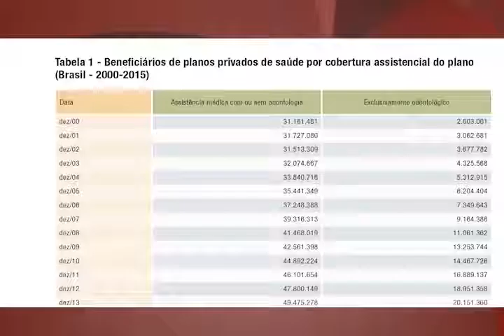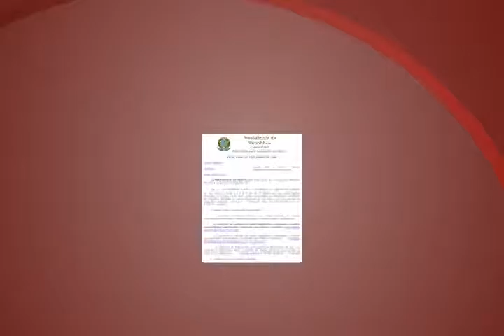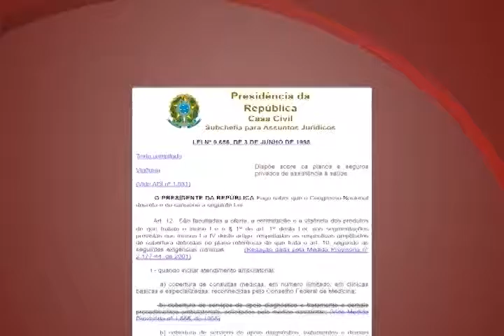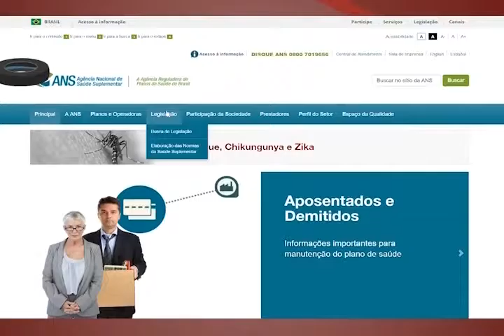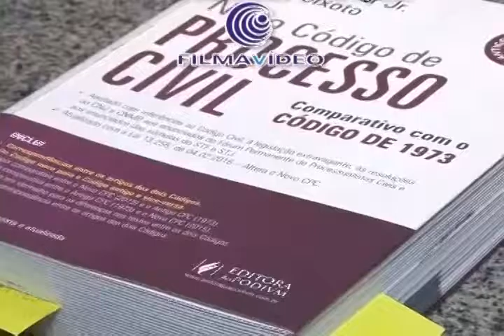Justiça Em Questão - Bloco 03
Exibição: 08/08/2016

O programa Justiça em Questão é um espaço para aproximar a sociedade do Poder Judiciário e mostrar como ele está inserido no cotidiano das pessoas.